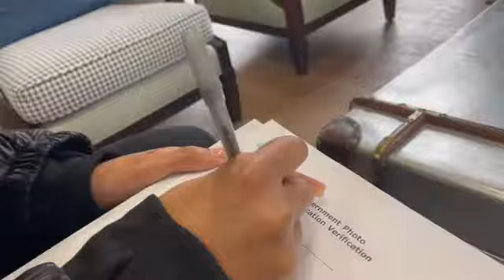MOVING VLOG | EMPTY APARTMENT TOUR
First time ever doing a video like this I hope you guys enjoy and know it wasn’t easy ! Honestly wanted to share my journey with you guys to share this experience!! So enjoy the tour !